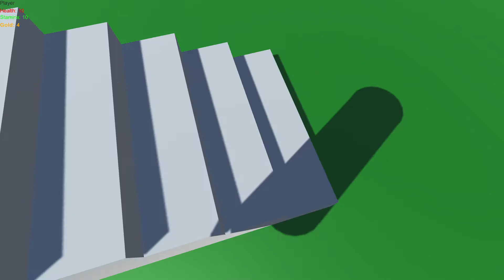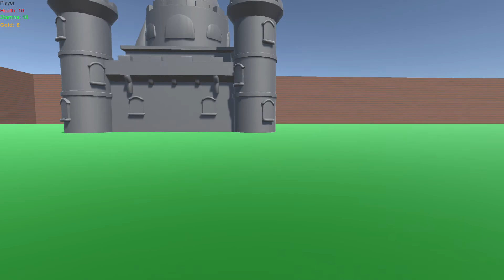LRPG Demo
A demo of a simple RPG game I'm developing in the Unity Game Engine as I learn the system.